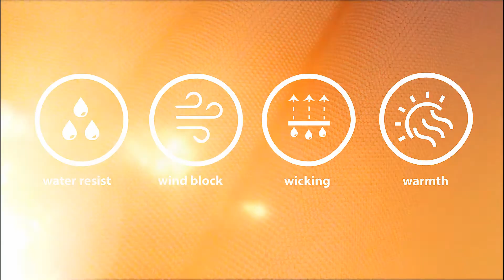New FR Fleece-Lined Vest with Windshield Technology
At Lapco, we know what it takes to get the job done that is why we are proud of the work we are doing and the products we produce like our new men's flame-resistant windshield vest.  Featuring a technical 9 oz cotton-blended fabric with wind and water protection, this lined style is a go-to for Mother Nature's seasonal unpredictability. This vest features a zippered chest pocket for storage, large handwarmer pockets sized for gloves, interior pockets, and modern decoration that make it perfect for wearing even when you're not at work. Our garment meets the requirements for NFPA 70E and NFPA 2112 compliance and is crafted with protective trims such as Nomex® thread and a durable non-conductive YKK Vislon® zipper. A winner in weather all year round. Learn more about our new men's flame-resistant windshield vest at lapco.com or visit your FR/AR workwear distributor. Lapco: Premium workwear since 1989